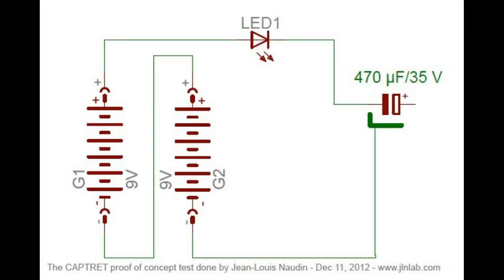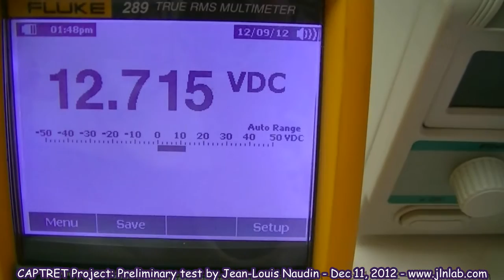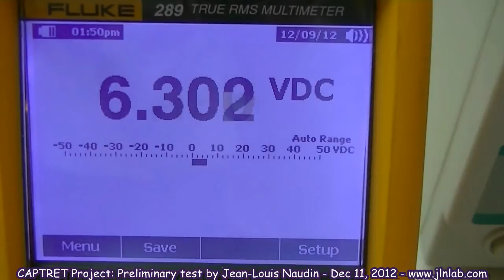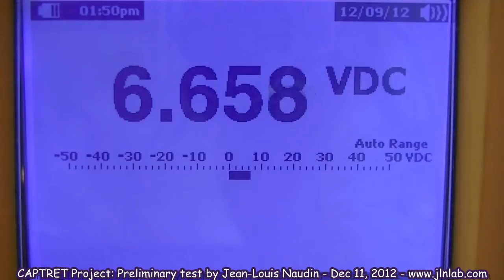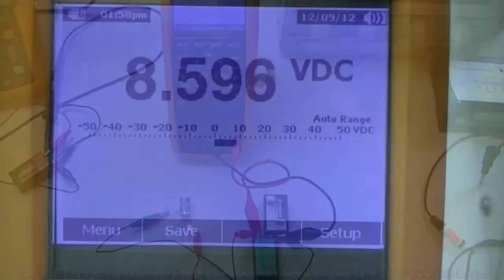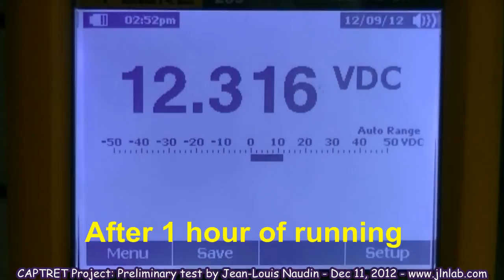CAPRET: Successful proof of concept test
Here a preliminary video of the proof of concept test of the CAPRET...